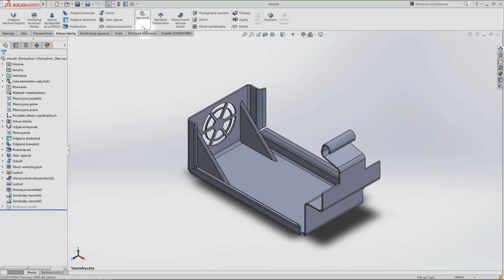Arkusz blachy - Podcięcie narożnika | SOLIDWORKS TUTORIAL #37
Można zastosować wykończenia narożników do obiektu zagiętego arkusza blachy, który pozostanie w stanie rozłożonym.